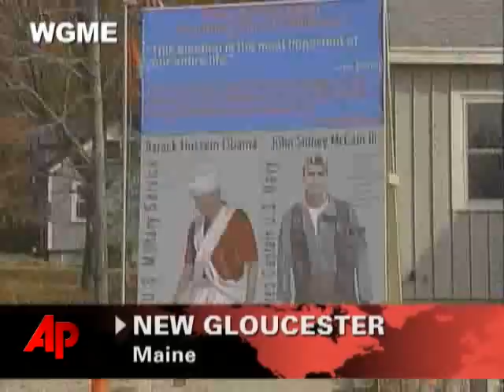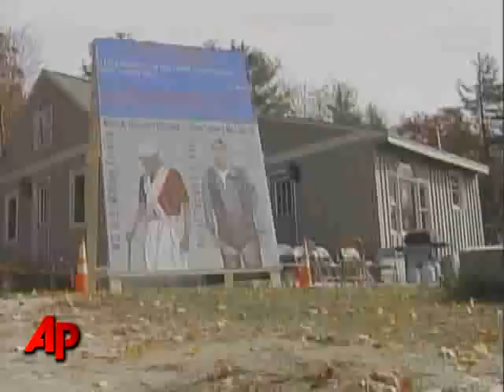Begging the Question or Distorting the Facts?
A yard sign in Maine is causing some people to complain Obama's image is being distorted while others claim it's simply asking a legitimate question. (Oct. 21)